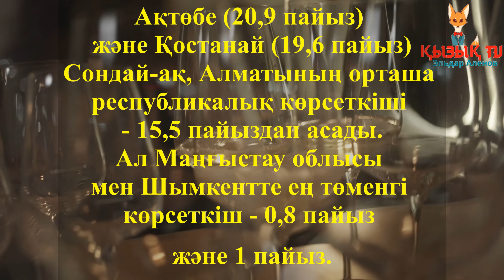Қай өңір тұрғындары ішімдік көп ішетіні анықталды